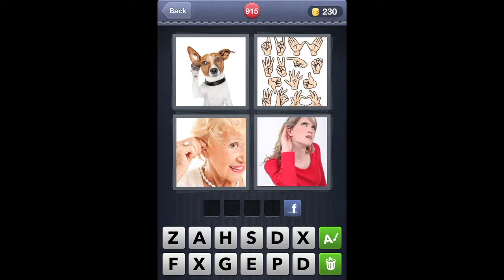What's The Word? 4 Pics 1 Word Answers for iOS 910-920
4 pics 1 word levels 910,911,912,913,914,915,916,917,918,919,920